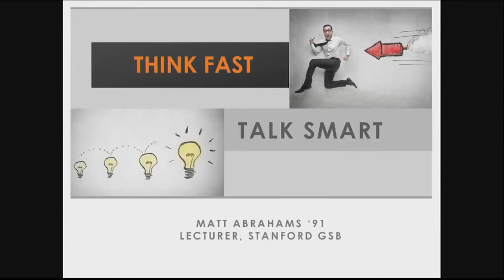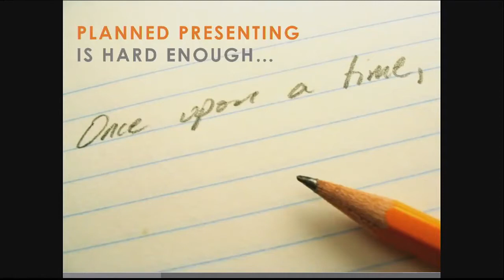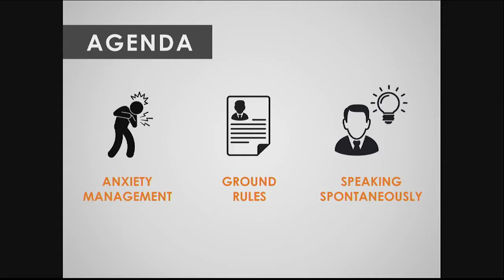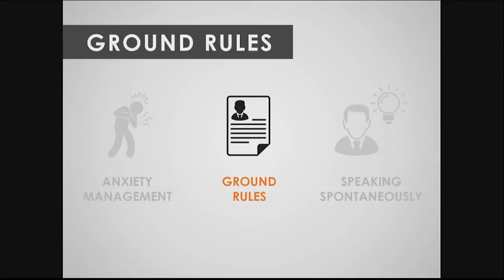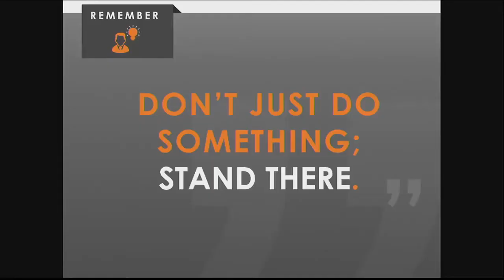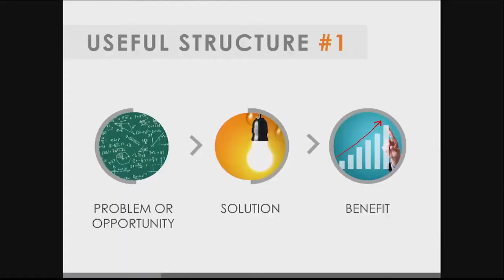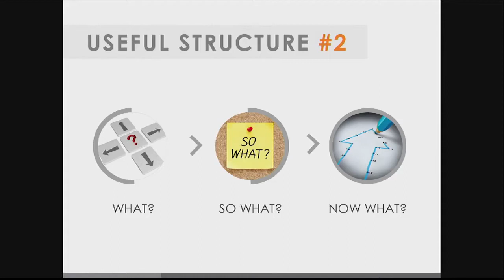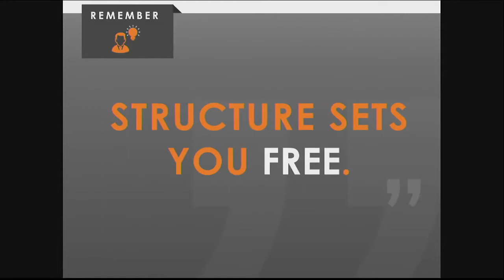Think Fast, Talk Smart Communication Techniques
Speaker: Matt Abrahams, ’91 Matt Abrahams is a lecturer at the Stanford Graduate School of Business, teaching strategic communication; he also teaches public speaking in Stanford’s Continuing Studies Program.